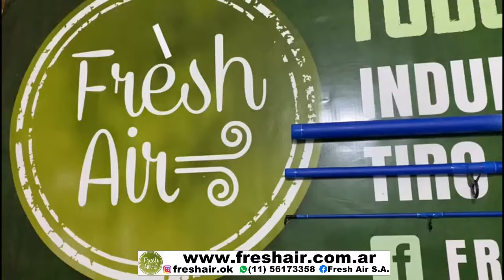Excelente combo para pesca en el mar en Fresh Air